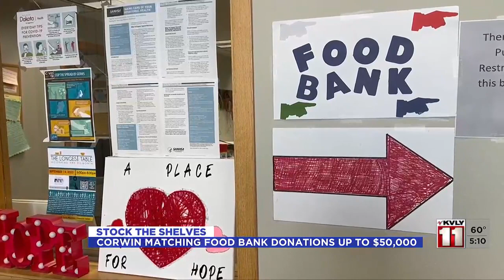Corwin matching up to $50,000 in donations to Great Plains Food Bank